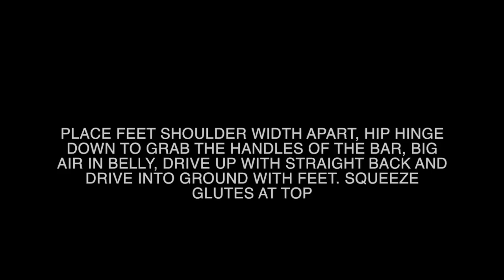TRAP BAR DEADLIFT HIP DOMINANT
This video is about TRAP BAR DEADLIFT HIP DOMINANT